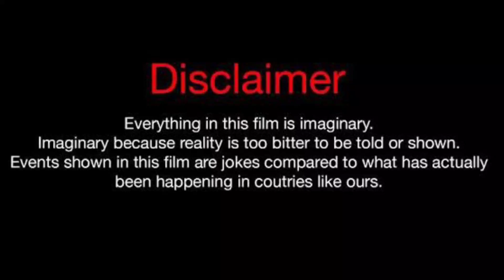Halil Ibrahim Ceyhan Vs Bahar Sahin Real Life Partners 2023